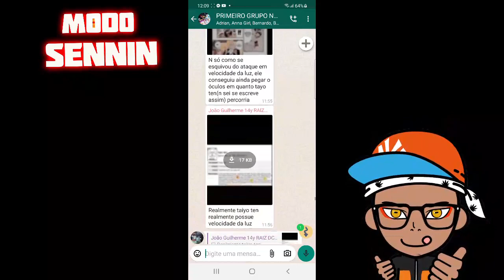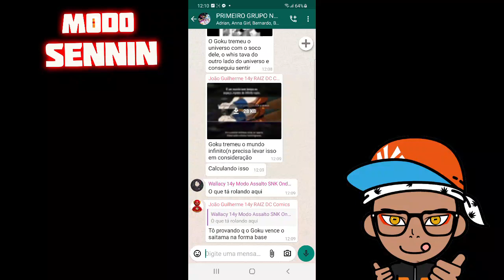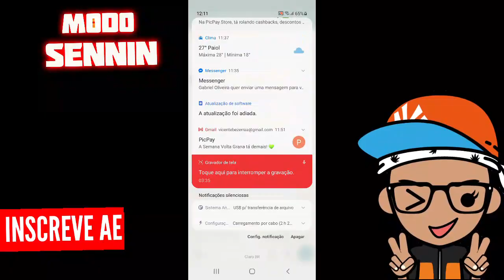GOKU VS SAITAMA Luta do Goku vs Saitama FINALMENTE ACONTECEU! No Grupo do Zap dos Inscritos do Canal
Finalmente teve o combate mais esperado dos animes, Goku vs Saitama; a luta do Goku vs Saitama finalmente aconteceu! Aconteceu no Grupo do Whatsapp e muitos inscritos discutiram sobre ela . Muitos se perguntavam sobre quem ganhava a luta do Goku vs Saitama e Finalmente temos a resposta.

Carequinha Nerd - Meu Canal de Dublagens, Vlogs , e Tutoriais